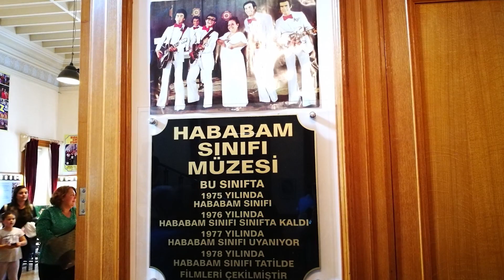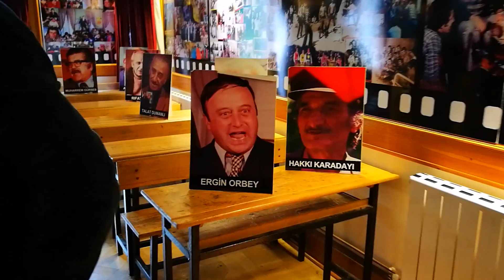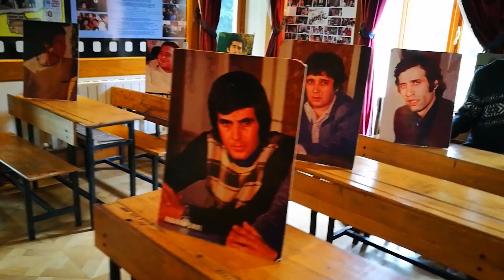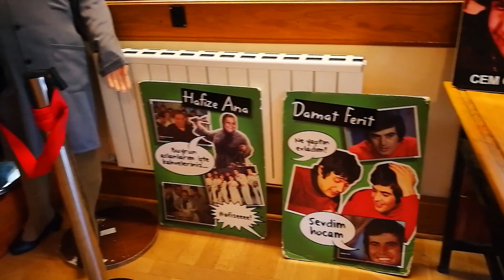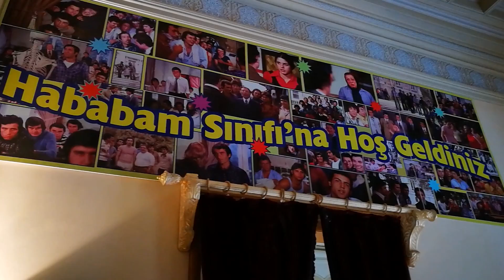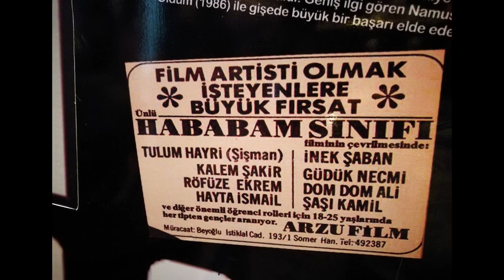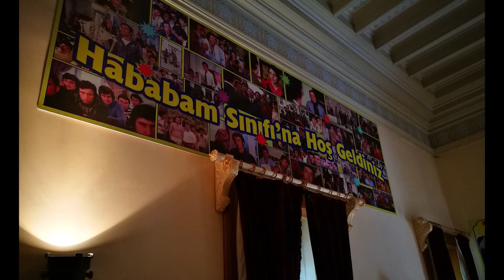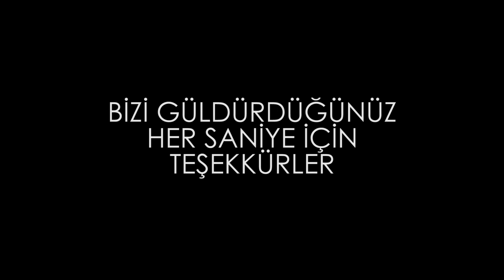Hababam Sınıfı'nın Çekildiği Yeri Ziyaret Ettik | Adile Sultan Kasrı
Hababam Sınıfı Müzesi (Adile Sultan Kasrı) gezimizden karelerle sizlerleyiz.
Bu efsaneyi ziyaret ederek çok mutlu olduk. Size de fikir vermesi açısından sizinle de paylaşıyoruz.
Ulaşım için;
Önünden 11T, 12C, 14C geçiyor İETT otobüsleri geçmektedir. Ayrıca Altunizade metro istasyonundan yürüme Mesafesindedir.
Metro ağ haritası ise;
Yorumlarınızı bekliyoruz.